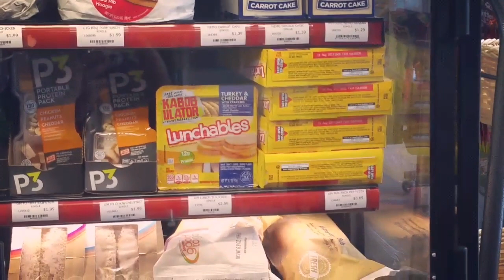BIRTHDAY CELEBRATIONS, TWILIGHT ZONE, LET'S SKATE Vlog #10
What's up Stockton with a vlog. Today is Tony's Birthday the whitest n#gga you ever met. Joe & Dylan also joined us for these A1 ACTIVITIES as we get into... the zone

Instrumental Credit -
Beat titled "Avenue"
Prod. (Homage)